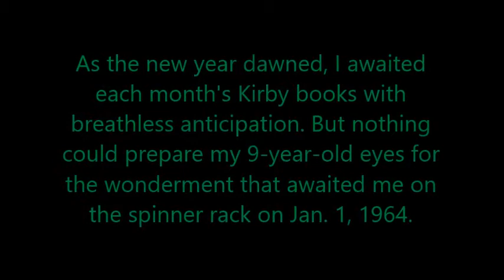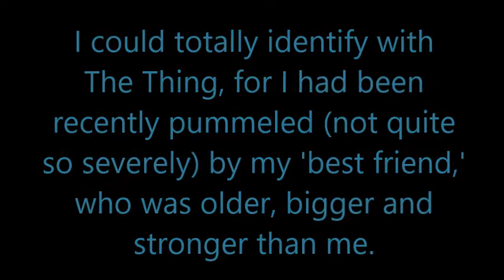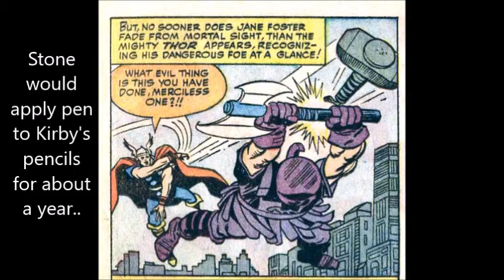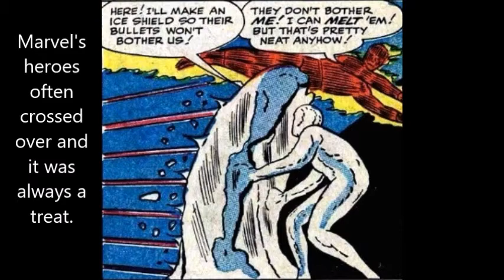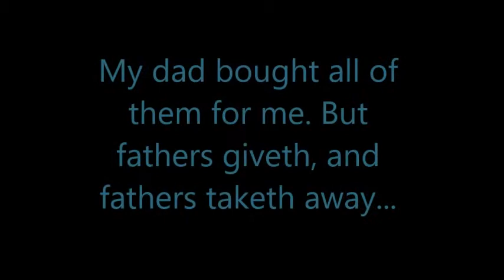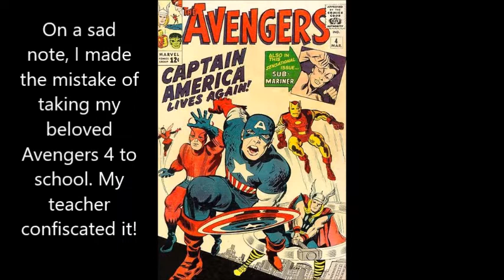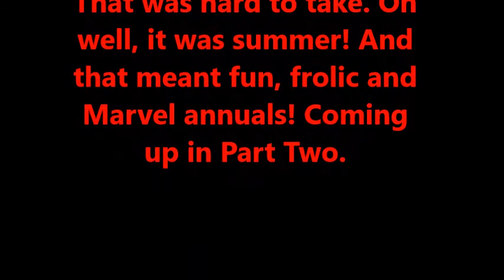Jack and Me in '64 Part One: Personal recollections of King Kirby comics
Part Two of this will follow next week.
See also Jack and Me in '63.